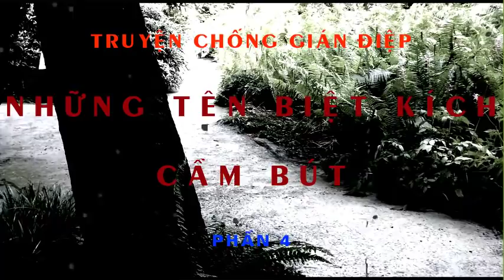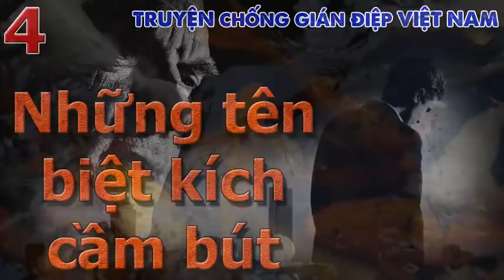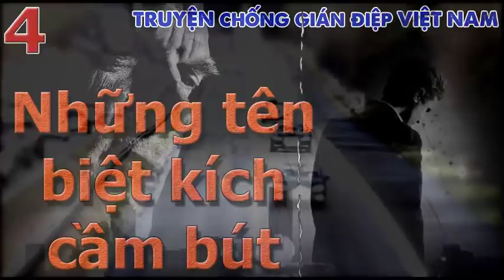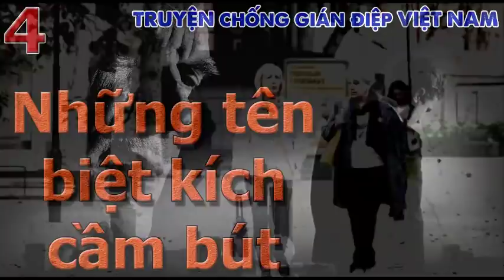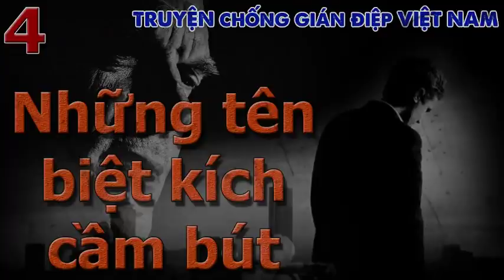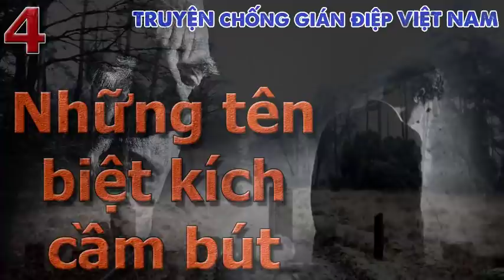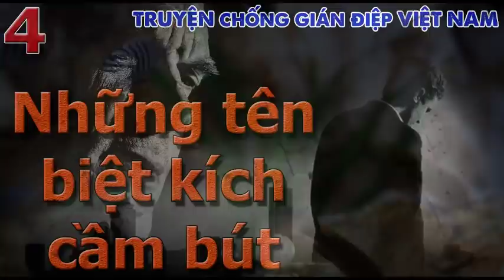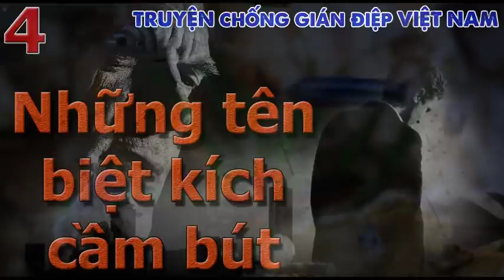[PHẦN 4] THẢO PHƯƠNG I NHỮNG TÊN BIỆT KÍCH CẦM BÚT I TRUYỆN CHỐNG BIỆT KÍCH VIỆT NAM HAY NHẤT (317)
THẢO PHƯƠNG I NHỮNG TÊN BIỆT KÍCH CẦM BÚT I TRUYỆN CHỐNG BIỆT KÍCH VIỆT NAM HAY NHẤT
- NHỮNG TÊN BIỆT KÍCH CẦM BÚT